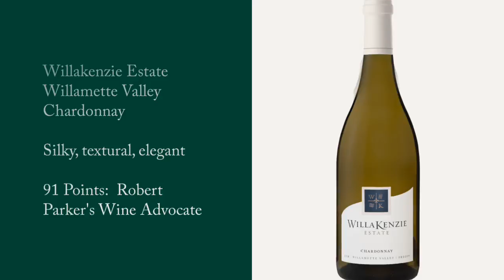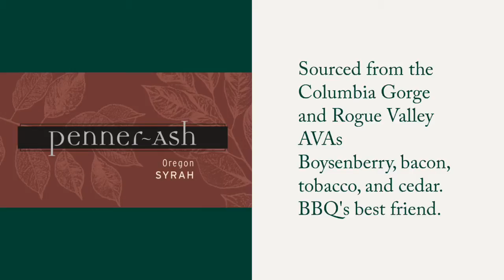Jackson Family Wine's Wines of Oregon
Master of Wine Mollie Battenhouse Describes Her Favorite Wines of Oregon